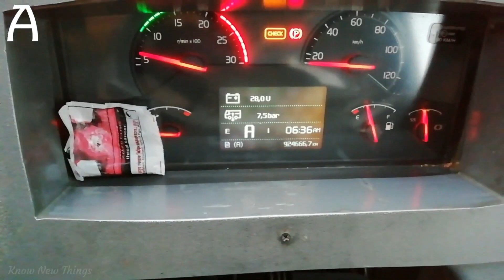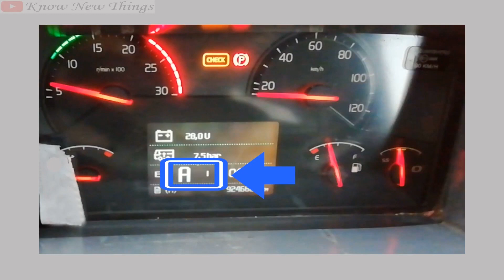How to change gear in Volvo Bus (I-Shift Transmission) in Tamil | Volvo Bus Gear Shifting in Tamil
How to change gear in Volvo bus (ishift) in Tamil, How Volvo bus ishift gear system works, Volvo Bus Gear Shifting in Tamil

Volvo Bus gear@knownewvehiclethings